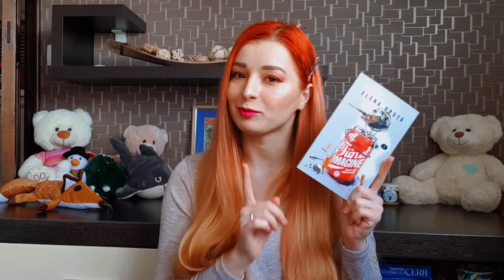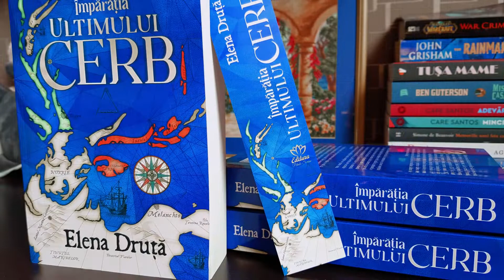AM SCRIS UN ROMAN + GIVEAWAY!!!